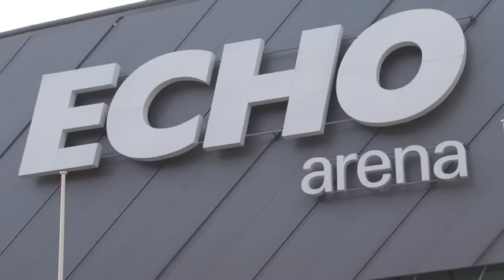Work starts on Exhibition Centre Liverpool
Work is underway on a world-class exhibition centre and hotel on Liverpool's waterfront.

Mayor of Liverpool, Joe Anderson, visited the construction site of the £40m Exhibition Centre Liverpool and £26m integrated hotel at Kings Dock today (Monday 17 February). He was joined at the site by Bob Prattey, chief executive of ACC Liverpool; David McDonnell, chairman of ACC Liverpool; and Alan McCarthy-Wyper, managing director of ISG Construction, to see the scheme beginning to take shape.